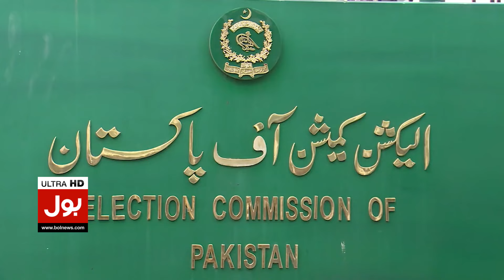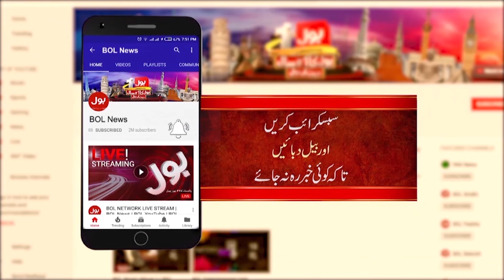PTI Reaction On Election Schedule Change | Barrister Gohar Big Statement | Latest Updates | BOL